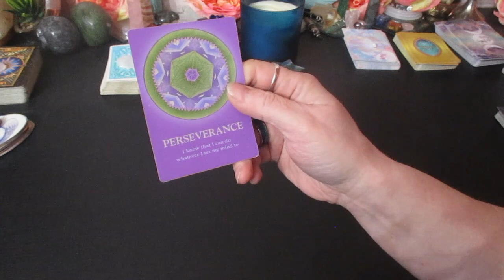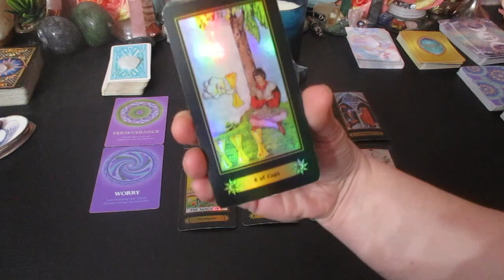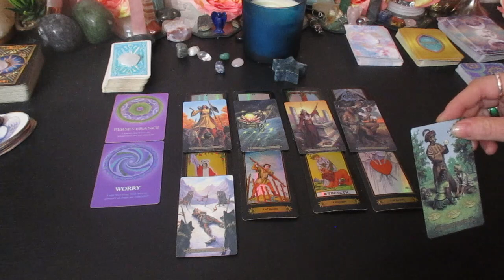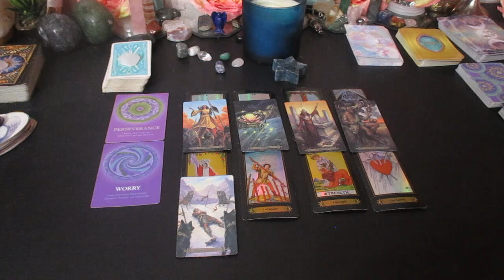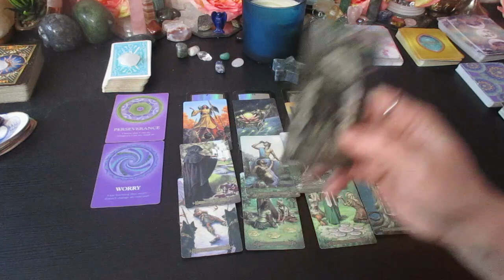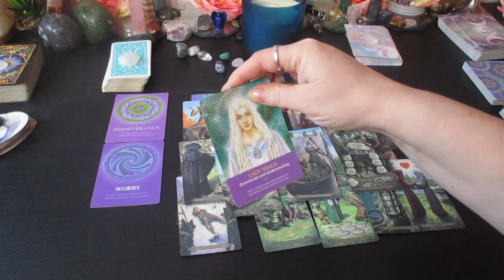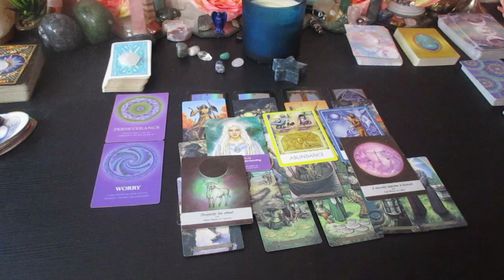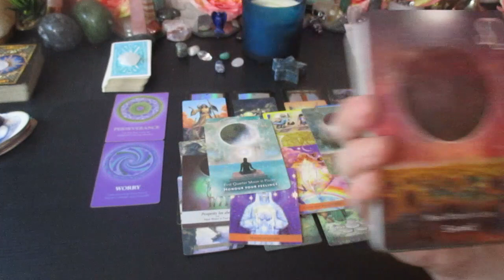LIBRA ♎I WASN'T GOING TO UPLOAD THIS READING.....March 2023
Much love!
~Renee G